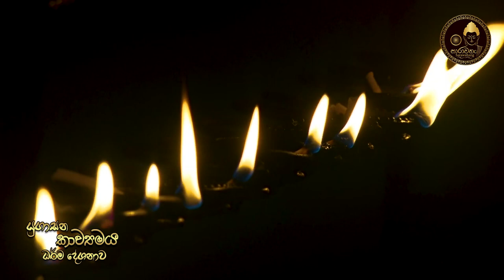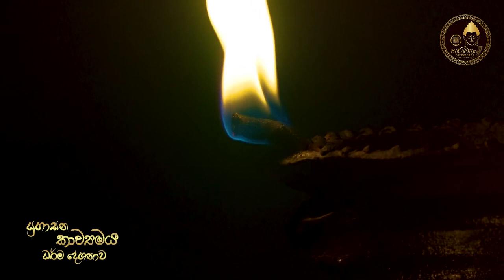යුගාසන කවි බණ මහරගම | Yugasana Kavi Bana Maharagama